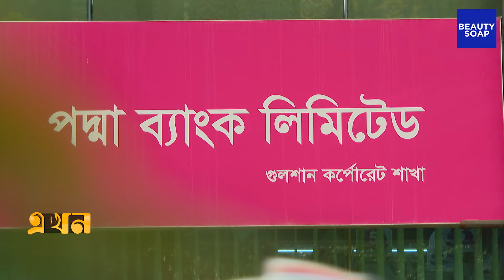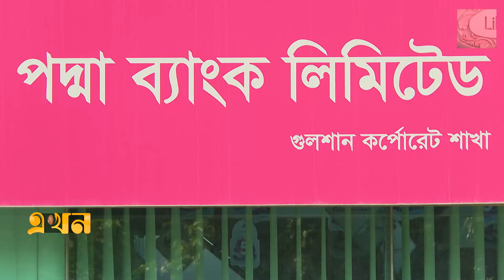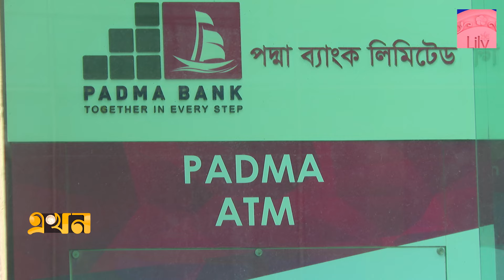'পদ্মার দায়ের কারণে নেতিবাচক প্রভাবের শঙ্কা' | Exim Padma History | Ekhon TV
বিভিন্ন অনিয়মে ফারমার্স থেকে নাম পরিবর্তন করে ২০১৯ সালে হয় পদ্মা ব্যাংক। এরপরও পারেনি নিজেদের অবস্থা ফেরাতে। সবশেষ বিতরণ করা ঋণের ৬৪ শতাংশ খেলাপি নিয়ে এবং আমানতকারীদের অর্থ ফেরত দিতে না পেরে একীভূত হচ্ছে এক্সিম ব্যাংকের সাথে। সেক্ষেত্রে শরিয়াহভিত্তিক ব্যাংকটির অবস্থাও খুব ভালো না বলছেন বিশ্লেষকরা। তাই দেশে প্রথম দুটি ব্যাংক একত্রিত হওয়া কতটা কার্যকর হবে তা নিয়ে সংশয় বিশেষজ্ঞদের।

Our Office Address:
EKHON TV
City Park Lane
19, Hatkhola Road, Wari
Dhaka-1203
Bangladesh